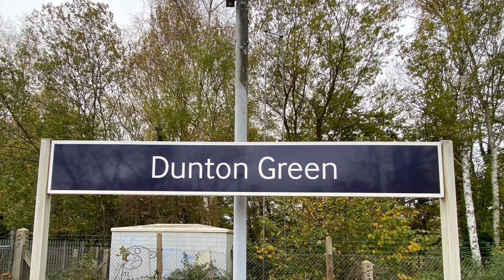Episode 85 | Trains at Dunton Green | 12/11/22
OVERVIEW:

Location: Dunton Green
Line: South Eastern Main Line
Date: 12/11/22
Time: 10:50 - 12:10 (Approx)

TRAINS SEEN:

Class 66
Class 67
Class 375
Class 465

OPERATORS:

Belmond / DB
GB Railfreight
Southeastern

67007/67021 Golden Arrow 50th anniversary rail tour

NOTES:

All services captured though not all units could be identified.

TRAINS AT VIDEOS:

• Where possible I try to stay an hour or so at a station - ideally in one session, occasionally two - but always on the same day.